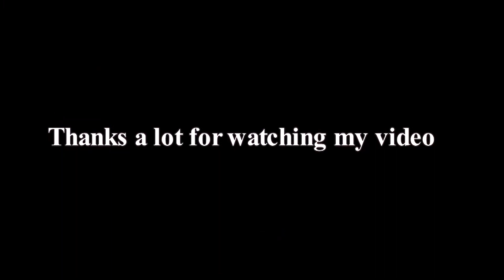Unveiling the Spiritual Legacy: Darbar Badshah in Khushab!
Explore the spiritual sanctuary of Darbar Badshah in Khushab, where devotees from far and wide gather to pay homage to the revered Sufi saint. Immerse yourself in the serene atmosphere of this sacred site, adorned with intricate architecture and infused with centuries-old mysticism. Feel the palpable sense of devotion as you witness prayers, rituals, and spiritual gatherings that transcend worldly boundaries. Darbar Badshah in Khushab is more than a place of worship; it's a beacon of peace, unity, and divine connection.
Hello everyone, Welcome to the Traveller  life platform.
I'm Muhammad Waqas who love to travel and discover various cultures and food.